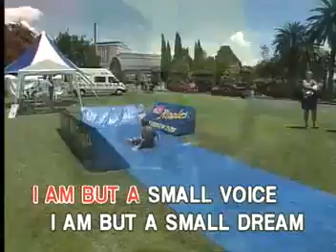I Am But A Small Voice (Ivory Records)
First Video CD